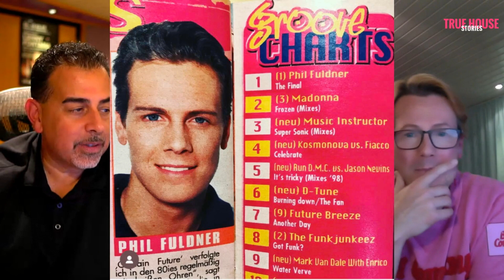Phil Fuldner interviewed by Lenny Fontana for True House Stories® # 118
TRUE HOUSE STORIES® W/ PHIL FULDNER # 118 INTERVIEWED BY LENNY FONTANA

One of Germany's longest-serving DJs and producers, Phil Fuldner is a Kosmonaut. In other words, he belongs to that elite group of performers -- such as Tom Novy, Eniac, and DJ Moguai -- who've signed on with Germany's ultra hip Kosmo Records label. Fuldner first hit the big time in 1997 thanks to the single "The Final" -- a remake of the old "Captain Future Hymn." A massive success on dance charts all over Europe, the release was a tandem effort with DJ Moguai, with whom Fuldner has had a long association dating back to the pre-Kosmo times. In 1998, he had a go at covering the retro-classic "S-Express" -- the theme to the S-Express TV show -- and the result was yet another dance chart topper in Germany. During the next couple of years, Fuldner was busy in the studio producing and remixing a host of popular compilation albums, working with such big names as Timo Maas, Judge Jules, and Yves Deruyter.